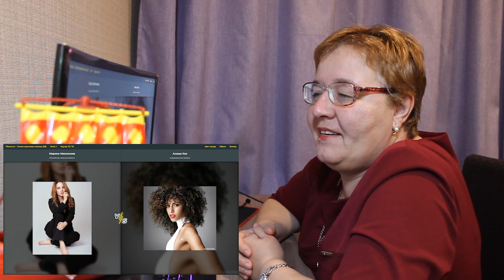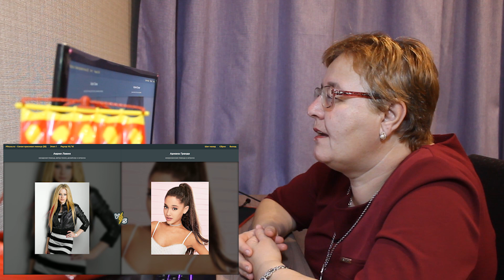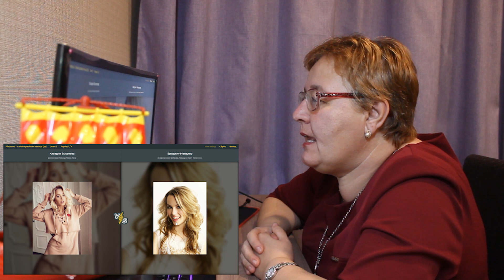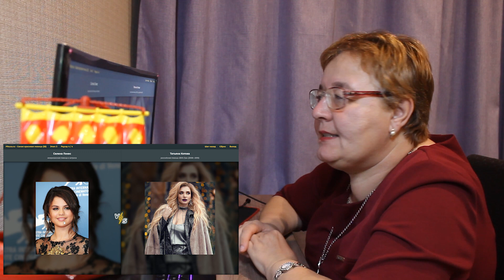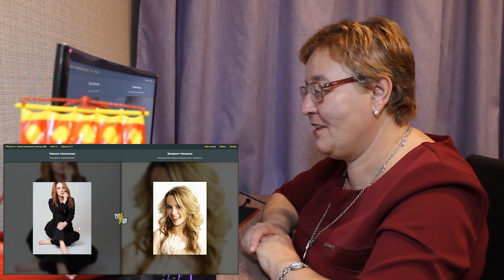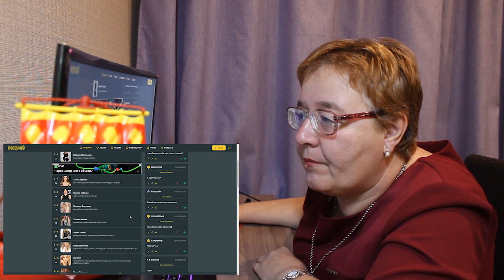МАМА ВЫБИРАЕТ САМУЮ КРАСИВУЮ ПЕВИЦУ